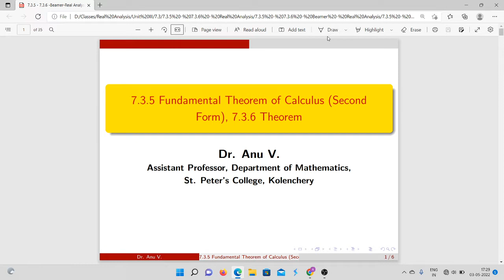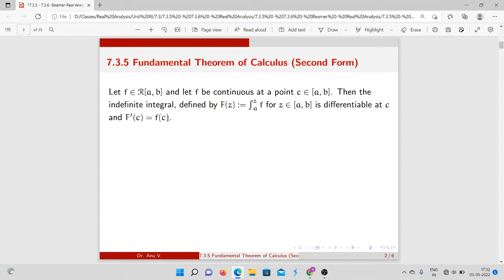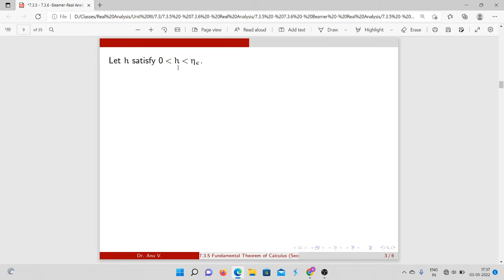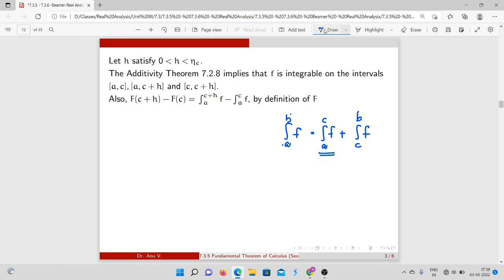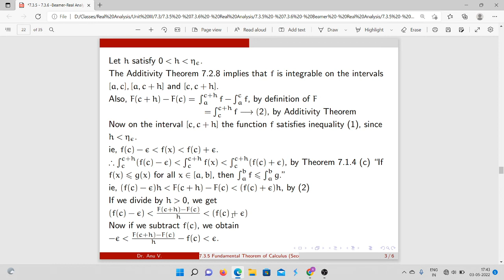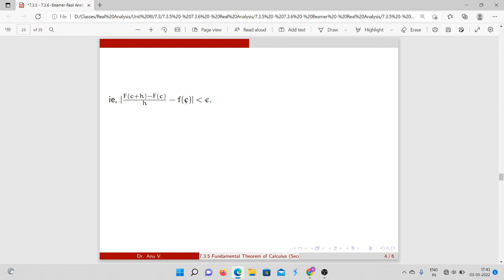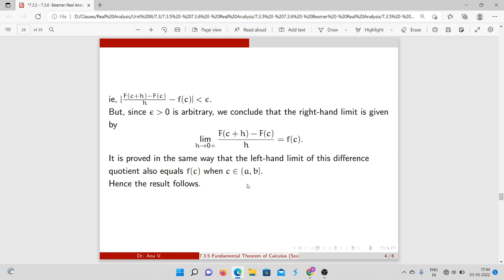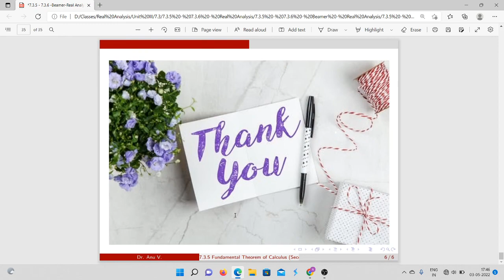7.3.5 - 7.3.6 (Fundamental Theorem of Calculus (Second Form)) - Real Analysis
Let $f\in \mathcal{R}[a,b]$ and let $f$ be continuous at a point $c\in [a,b]$. Then the indefinite integral, defined by $F(z):=\int_{a}^{z}f$ for $z\in [a,b]$ is differentiable at $c$ and $F'(c)=f(c)$.

If $f$ is continuous on $[a,b]$, then the indefinite integral $F$, defined by $F(z):=\int_{a}^{z}f$ for $z\in [a,b]$, is differentiable on $[a,b]$ and $F'(x)=f(x)$ for all $x\in [a,b]$.

If $f$ is continuous on $[a,b]$, then its indefinite integral $F$, defined by $F(z):=\int_{a}^{z}f$ for $z\in [a,b]$, is an antiderivative of $f$.

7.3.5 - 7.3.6 (Fundamental Theorem of Calculus (Second Form)) - UG Real Analysis - Unit III - MG Uty

This video is based on the topic 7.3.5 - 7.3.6 (Fundamental Theorem of Calculus (Second Form)) of Unit III of  the syllabus of Real Analysis for VI Semester B.Sc. Mathematics (for affiliated colleges under Mahatma Gandhi University)

Text Book: Introduction to Real Analysis (Third Edition)
Author: Robert G. Bartle, Donald R. Sherbert